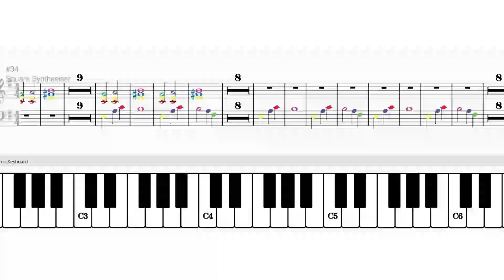ROCKBAND "Heathens" Synthesizer part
Synthesizer play-along part.
Arr. by RM Fell.